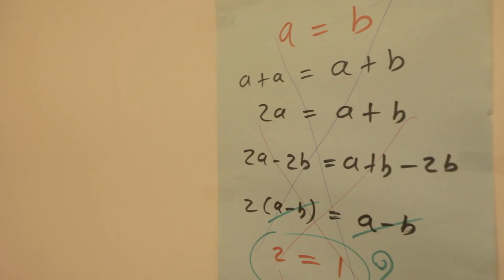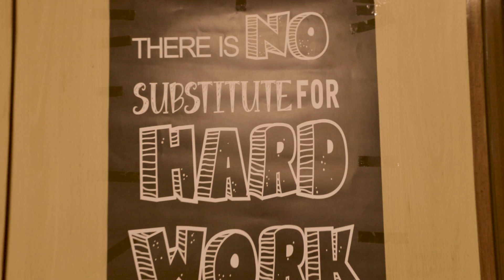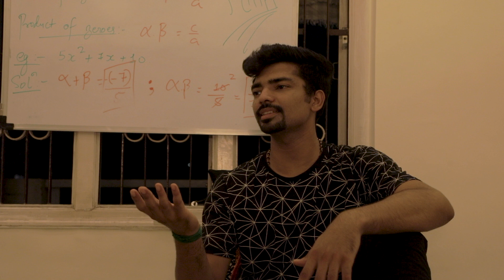TES - The Engineering Song | Based on reality | True story | Latest original of 2022 | Ronak Kanuga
"Wonder things will happen, just have faith."

Music + Lyrics + Vocal = Murical and "MUR!C@L is M!RACLE".

Do support to our channel for more original content.

Produced by: R Kalakar Music Factory

Starring:--
Junior - Jayrath Shah
Seniors - Ronak Kanuga, Karsh Soni, Parthav Shah, Kratu Raval, Meet Shah, Hardik Dave

Audio Credits:--

Singer-songwriter: Ronak Kanuga
Music production: Ronak Kanuga
Live guitars: Ronak Kanuga
Dubbing: R Kalakar Music Factory
Mixing-mastering: Partho (Scherzando Music Studio)

Video Credits:--

Story-screenplay: Ronak Kanuga
Director of photography: Pravin Suthar
DOP assistant: Mehul Suthar
Direction team: Pravin Suthar, Mehul Suthar, Ronak Kanuga
Video edit: Ronak Kanuga
Colour grading: Pravin Suthar
Poster edit: Pravin Suthar
Additional help: Deven Modi

Lyrics:--

(*1st Part*)

Jab me aaya tha, na socha tha ki esa ban jaunga,
KT or sutto ke chakkar me yun sala pad jaunga,
Submission ka ghera itna gahera hoga, socha na tha,
Newton ki galti ko sala me bhugtunga, socha na tha,
Khudko hi behlata me to, banda apun tight he,
Khudko hi fuslata, beta future apna bright he,
Jo bhi kar raha hun, sala sab kuch hi to right he,
Par might not,
A quite not,
I chose what and what i got,
I lost a lot,
And thus i wrote.

Viva ho ya midsem, dono setting karke pass hua me,
Sikha vikha kuch nai, pure 4 sal barbad hua me,
Lecture vecture kyan he bhaiya, bunk marke ghumta me to,
Idhar udhar parioke nagar me titli banke jhumta me to,
Yahi kiya, in 4 salo me,
Uljha raha betuki bato me,
Career ka jab question aaya,
Tab jake ye samaj me aaya,
Job ka fanda flop he,
Bekari on top he, top he.

(*2nd part*)

Karne ko kuch bhi hasil,
Khoj khudki rakho jarri,
Kardo khudko yun qabil,
Ki ho jae palla bhari,
Karne pure ye armaan,
Dhundho sapno ka jahan,
Niklo pane ko pehchan,
Tut pado phir laga ke jaan,
Chahe kua, chahe khai, bich me na aane paye,
Khudse he jo shart lagai, har hame ras na aaye,
Badal pe tu karde chadhai, bina khof ke mere bhai,
Dekh phir tu jeet ka parcham aasman me kese chaaye.